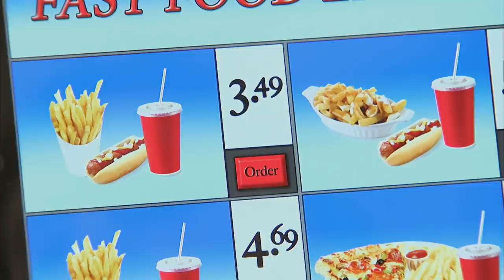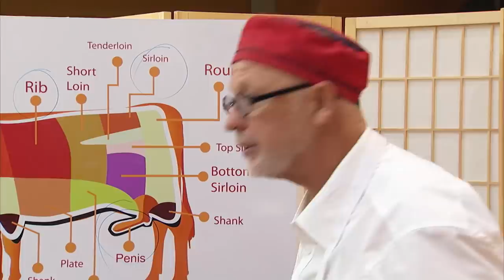Best of Food Pranks | Just For Laughs Compilation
We've always been told to never play with our food. This video is proof that we're terrible listeners.

Do you have a favourite type of prank? Let us know what it is and maybe it'll be our next compilation!

JustforLaughs Gags Across the Internet